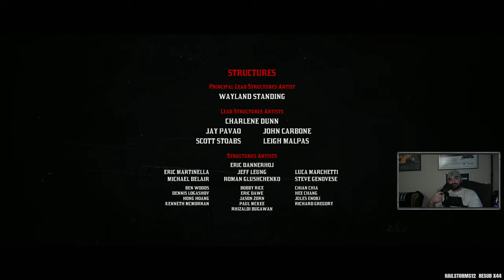FPSDunk - Red Dead Redemption 2 | 12.6.2022